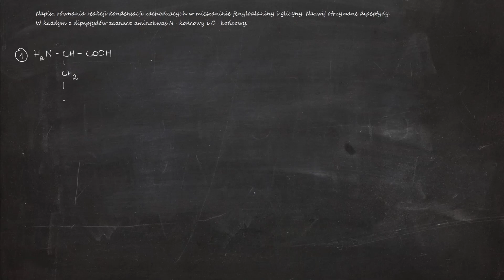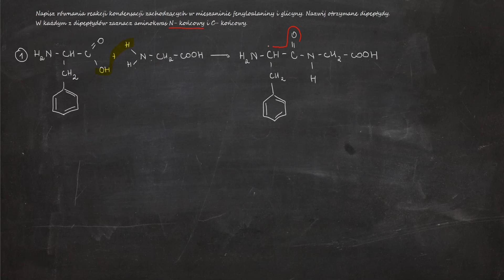Napisz równania reakcji kondensacji zachodzących w mieszaninie fenyloalaniny i glicyny. Nazwij...